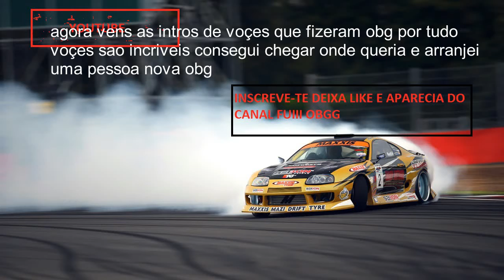DESDE DO INICIO ATE AO FIM OBG POR TUDO PESSOAL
fuiiiiiiii obgg assistam ate ao fim asserio

skype: steve machado

ps3:tuixiu